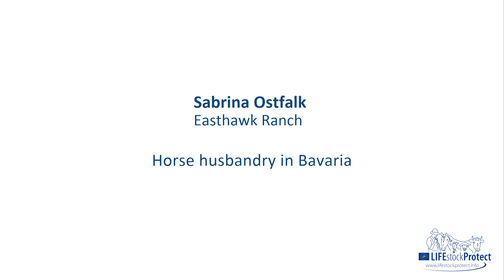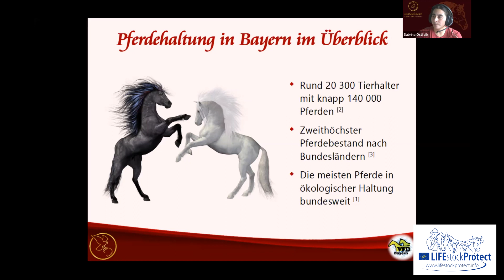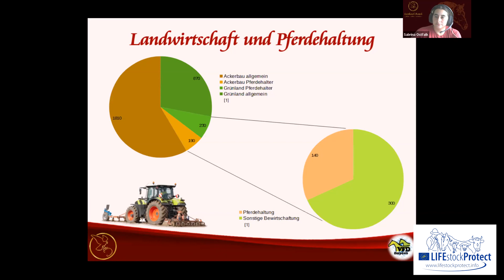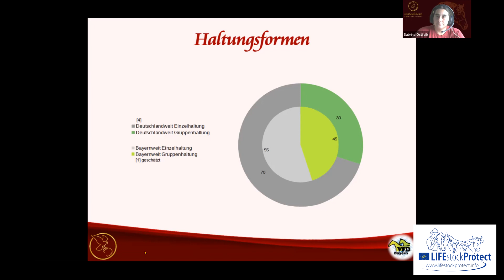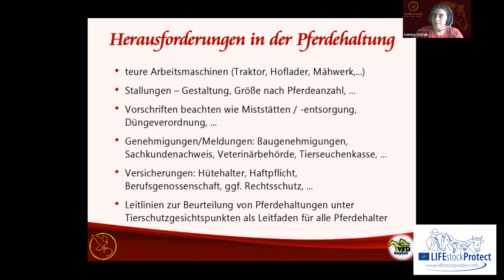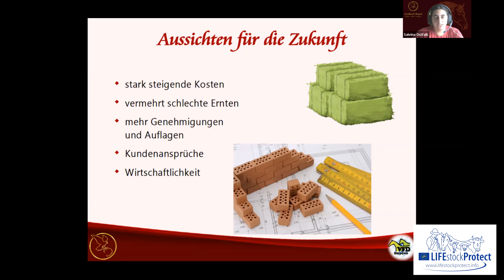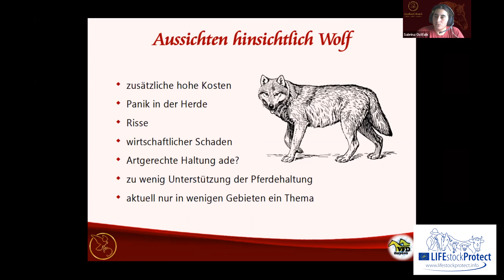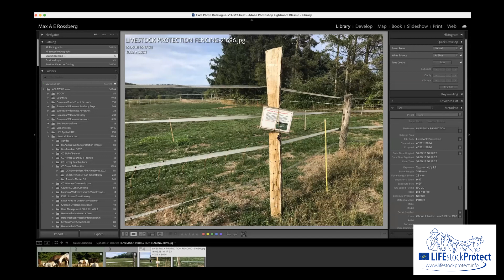Sabrina Ostfalk, Easthawk Ranch - Horse husbandry in Bavaria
The presentation was held during the livestock protection conference of the LIFEstockProtect project 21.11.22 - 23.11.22